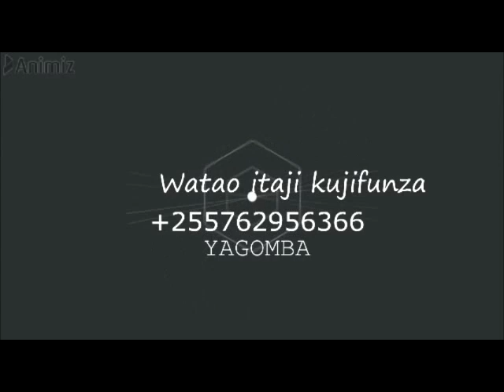JINSI KUMWAGILIA MAJI KWENYE SHAMBA LA PILIPILI KICHAA WAKATI WA KIANGAZI